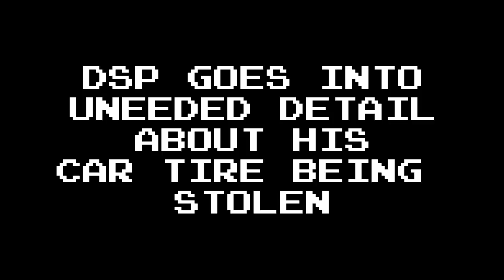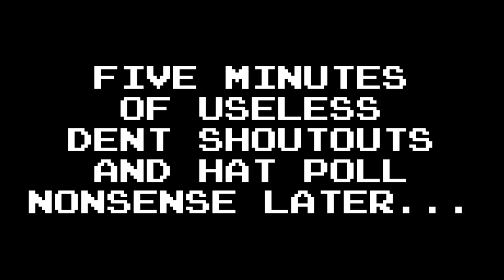DSP rants for almost an hour about his stolen car tire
DSP ranted for almost an hour to tell us all the story of how his wife was at work and their car had one tire stolen from it. He goes into excessive detail about this story, which only should have taken a few minutes to tell at most, and tells us all about his interactions with the Uber driver who took him there, the police, the security guards, and some store clerk who sold him lugnuts. He also talks about how he and his wife handled this situation, and how he called his dad for advice.